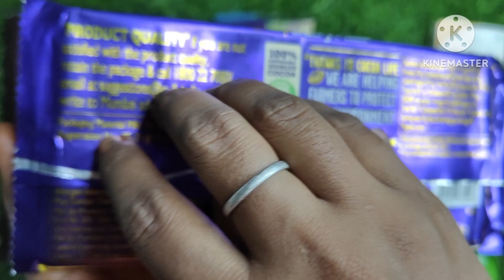Chocolate opening video, Lots of chocolates, Gems opening video, surprise toys, Cadbury celebration